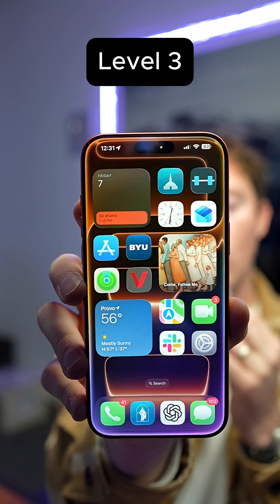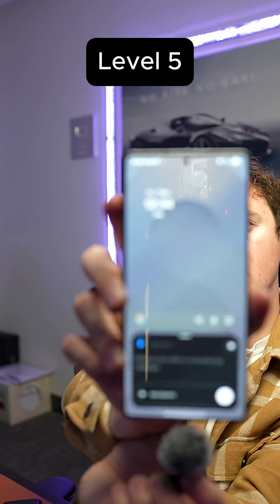Apple Intelligence vs Gemini — Which AI Is Smarter? 🤖🔥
Apple Intelligence vs Google Gemini — which AI is smarter? We put them through a 5-level challenge to see who comes out on top. From logic and creativity to real-world tasks, one AI dominates the other. Watch till the end to find out! apple gemini ai tech comparison #2025